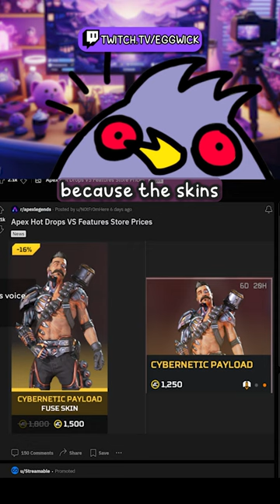The Worst Gaming Scam EVER...